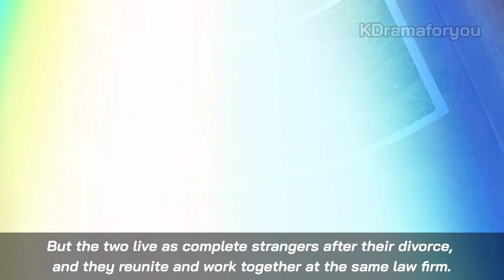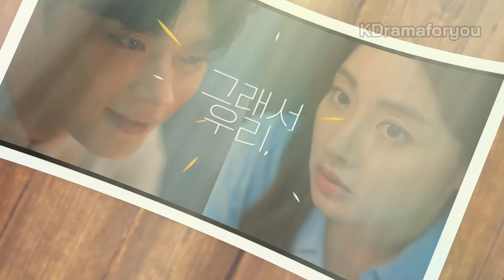STRANGERS AGAIN Trailer (January 2023 KDrama) | Kang So Ra and Jang Seung Jo Korean Drama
CAN WE BE STRANGERS Trailer (January 2023 KDrama) | Kang So Ra and Jang Seung Jo Korean Drama